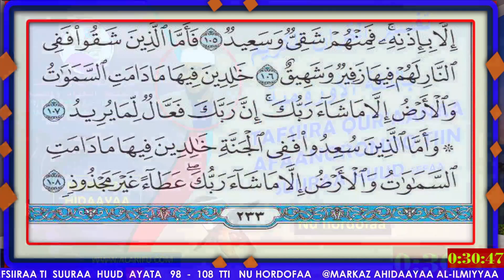HUUDA AYAT A98 108